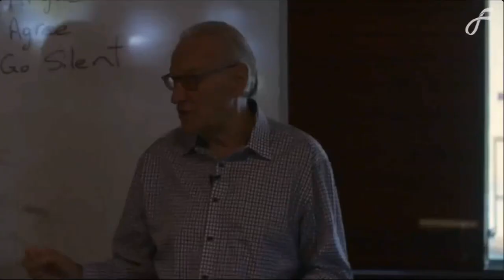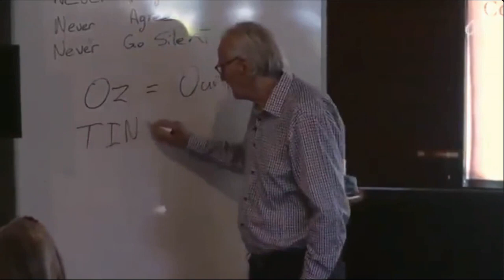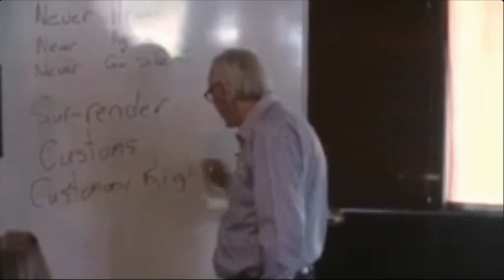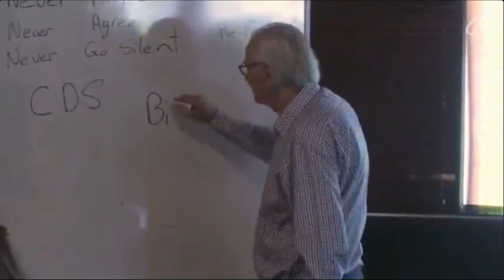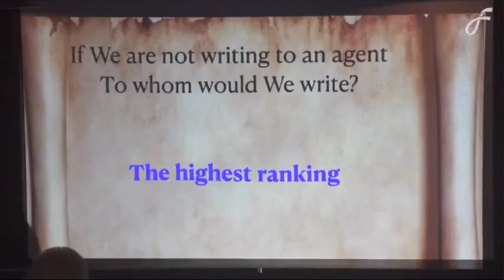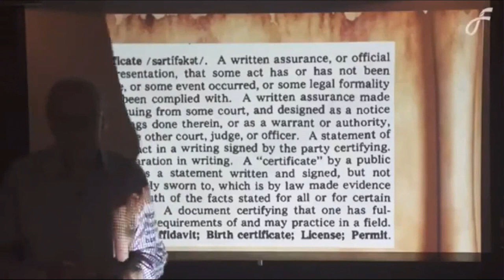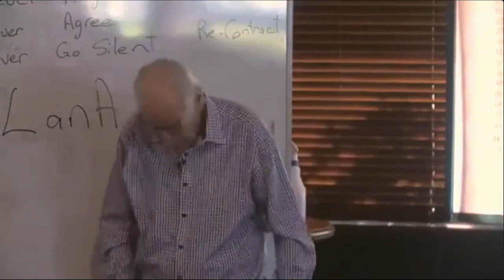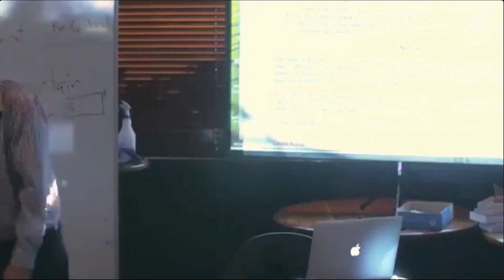Bill Turner's Empowerment Workshop, 27th March 2022, STRAWMAN, REDEMPTION, CESTUI QUE VIE TRUST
I love Bill, he's been an amazing teacher of mine, helping to put the pieces of the puzzle together for me. His presentations and hard work/research is gold dust for anyone on this journey of self-sovereignty, and I take my many hats off to Bill for helping me, and many others, come back into my own power through gaining knowledge. Much love. I hope you guys enjoy. I have a website that pieces all of the materials together in a comprehensive online study pack for you to follow with a supportive community

One love!